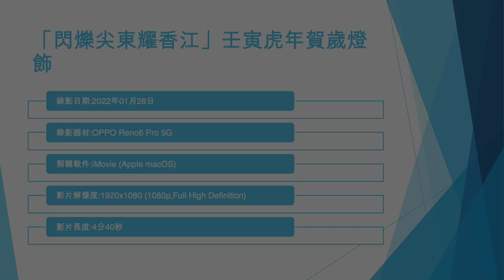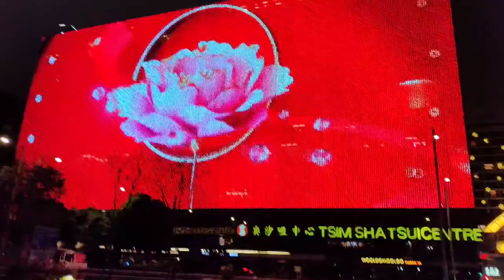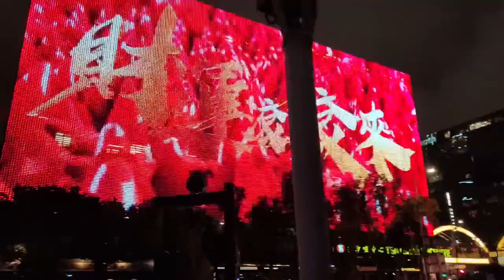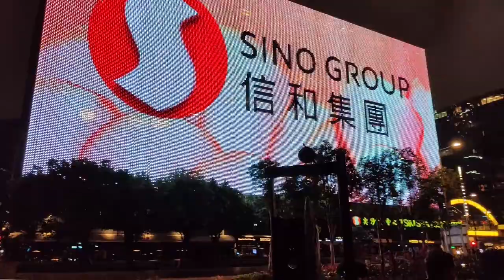「閃爍尖東耀香江」壬寅虎年賀歲燈飾 (2) - 2022年01月28日